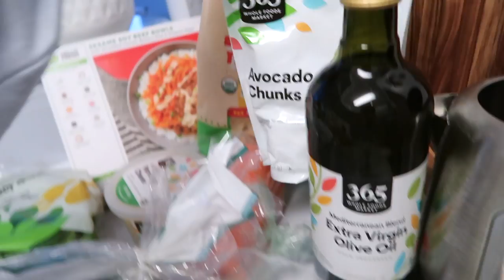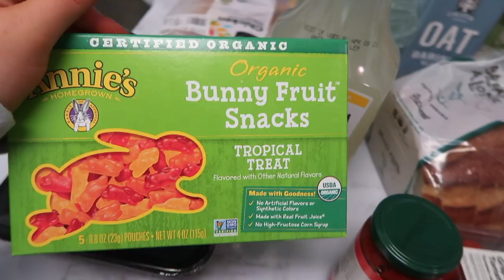HEALTH VLOG: grocery haul, healthy recipes and skincare routine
Items Mentioned:

Lancome cleanser
Ole Hendrickson oil
Reship oil
Tan luxe
Laneige Water Mask
Laneige Lip Mask